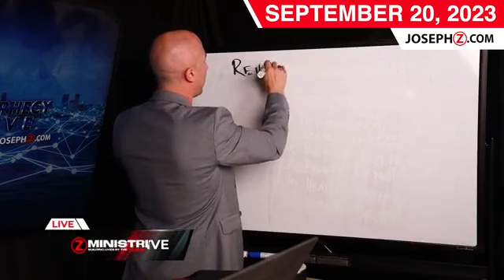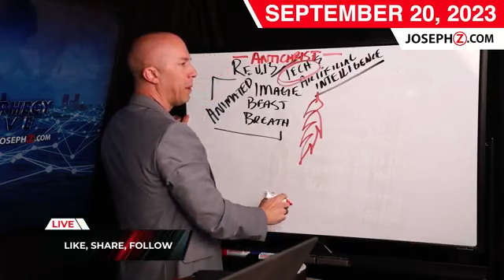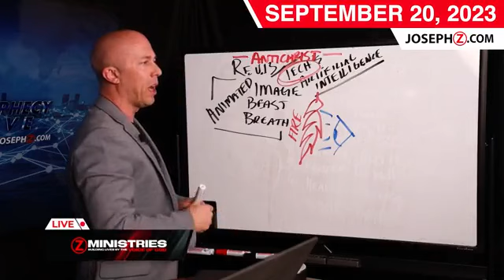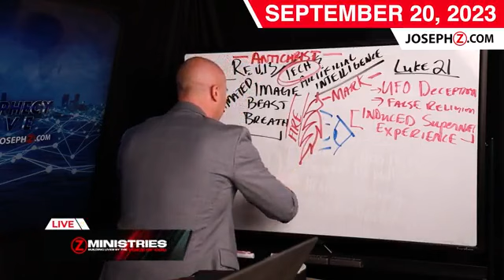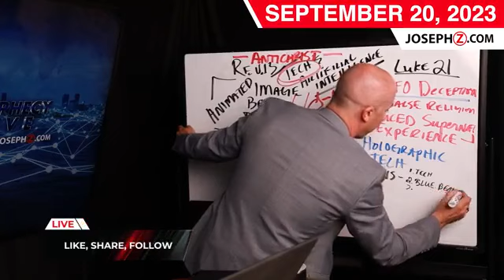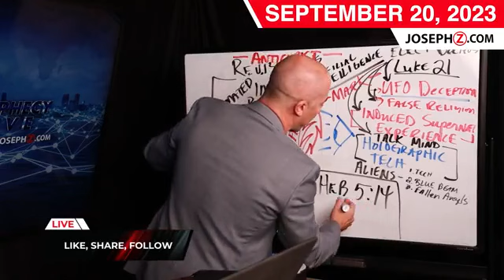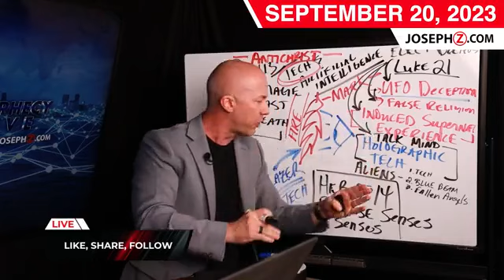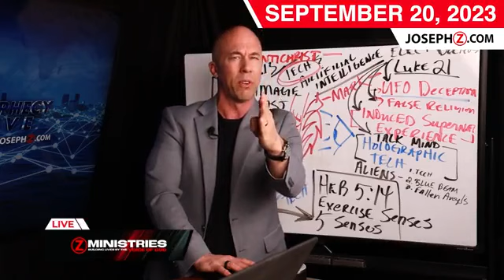Prophetic Update: Uncovering Their Plans!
In today’s live broadcast, Joseph Z recounts his earlier broadcast of September 18, 2023, where he showed us his past prophecy about Hawaii on September 20, 2022. He recounted his vision of Hawaii and how God showed him what was to come to Hawaii in advance before it came to pass, as we sadly witnessed in the past month. Also, he recounted his past prophecy of August 7, 2023, where he revealed to us that there would be an outbreak of zombies. This was later confirmed by the emergence of zombie drugs known to turn their victims into human zombies, and also by the emergence of the zombie army concept recently introduced by the government.

Moving on, Joseph brings to our attention the move to push electric trucks on truckers, without appropriate measures to ensure that the people do not suffer from their rash policy. Meanwhile, in the past, he had prophesied about farmers experiencing some difficulties, and with this unchecked trucking policy, it would be no surprise to see farmers struggle to produce food as usual. Again, he went on to share with us a video clip of women insisting on praying before a panel who were to deliberate on important issues pertaining to our children’s wellbeing. Remember that earlier on, Joseph had prophesied that women of God would rise to stand up to the evil culture.

Similarly, Joseph went on to recount his live broadcast of September 19, 2023, where he shared a scary video clip showing a portal in the sky, which got people running for shelter. This occurrence was suspected to be a portal, as it’s been confirmed that the spiral way it showed up is exactly how portals work. Also, he revisited his broadcast of September 20, 2023, where he brought our attention to advanced holographic technology that is capable of creating any event whatsoever. He reminded us not to fall for these kinds of deception, as we’ve already been warned by the word of God that during the last days, there’ll be signs in the sky.

Further into this broadcast, Joseph recounted his past prophecy of the Manchurian candidate, and how this was later confirmed by “45” during one of his press conferences. He drew our attention to the Book of Revelation 13:13-17 which exposes the tactics of the antichrist and things to expect from him. He went on to clarify what the image of the beast represents, interpreting the end times’ symbols and likening them to our present realities today. He then urges us to sharpen our spiritual discernment by absorbing ourselves in the word of God and praying in the holy ghost; so as not to become victims of end-time deception.

Timestamps:
0:00 Introduction
03:10 Joseph’s Vision of Hawaii
08:22 Zombies: Zombie Drug & the Zombie Army
13:07 Attack on Society’s Normalcy
13:34 Another Rise of Truckers
17:50 The Rise of Women of Fire: Momma Bears
23:12 A Portal in the Sky?
28:56 Project Bluebeam: Advanced Holographic Imagery
37:10 The Manchurian Candidate: A Prophecy Come True?
41:00 Revelation 13:13-17: The Antichrist
45:37 Interpretation of Revelation 13
52:35 Conclusion